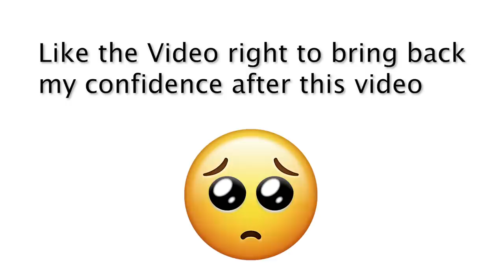Reacting to TheBlackBrat ROASTING and CURVING Me *I'M MAD*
I can't believe she did this to me...